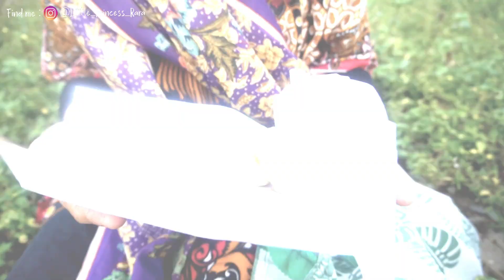DRAMA LUCU | BAYI MISKIN VS BAYI KAYA | Princess Rara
Semoga Terhibur